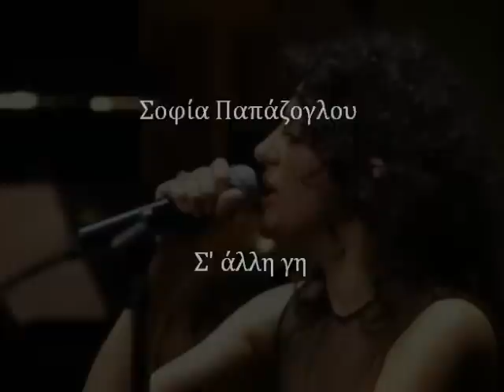Σοφία Παπάζογλου - Σ' Aλλη Γη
Στίχοι: Ηλίας Κατσούλης -  Ilias Katsoulis
Μουσική: Μανώλης Πάππος - Manolis Pappos
Πρώτη Eκτέλεση: Σοφία Παπάζογλου - Sofia Papazoglou

"Σ' Aλλη Γη"

Έξω από το Γενή-Τζαμί
παίζει το ούτι έρημο κορμί,
λέξεις με τα δάχτυλα κεντά
κάποιον φωνάζει, δεν του απαντά,

Σπάζει και ραγίζει τη φωνή
σαν πέτρα σιωπηλή,
το αχ! που την καρδιά του ταξιδεύει,
κόκκινα στα χείλη γιασεμιά,
η αγάπη είναι μια
φυτρώνει στην πιο άγρια ερημιά.

Μέτρησε τους τόπους που πατάς
κι ό,τι πληγώνεις μην το παρατάς,
μέτρησε και δάκρυα και φιλιά,
στις προσευχές σου κρύψε δυο πουλιά.

Μέτρησε τα λόγια που σιωπάς
τις νύχτες π' αγρυπνάς
τα ονόματα που χάνονται στη σκόνη,
μέτρα όσα δε λες όταν μιλάς,
τις λέξεις της καρδιάς,
το χρόνο που θυμάται σαν ξεχνάς.

Σ' άλλη γη, σε ξένο ουρανό
παιδί σαν μέλι, φως μελαχροινό,
ένα τραγούδι, δώδεκα λυγμοί.